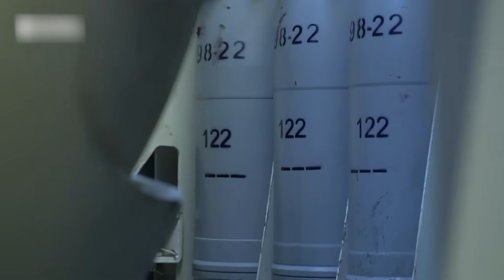Советская САУ 2С1 "Гвоздика" || Обзор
В этом обзоре речь пойдет о советской 122-мм самоходной артиллерийской установке 2С1 "Гвоздика". Расскажу коротко об истории создания, о возможностях и насколько она хороша.

01:08 - История
08:44 - Характеристика

TRC20 - TNB9LwBpd2XXgfjAdERNBAsmdp5X6ZaS19
Bitcoin - bc1qn2jp8wsgarfehkzdua5uwmgcnym458xg88x8w3